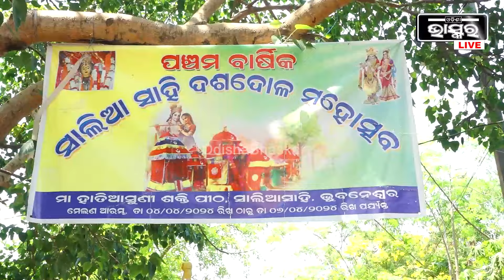, ଆମ ଅଞ୍ଚଳକୁ ଆସିଲେ କିଛି ଭଲ ହେବନି ବୋଲି ସତର୍କ କରାଇଲେ